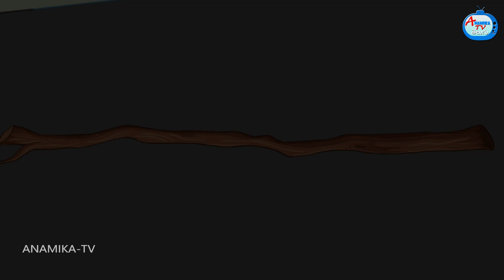విధవ కోడలిని హింసించే సవతి అత్త Atha vs Kodalu kathalu | Telugu Stories |Anamika TV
విధవ కోడలిని హింసించే సవతి అత్త Atha vs Kodalu kathalu | Telugu Stories  | Telugu Kathalu | Anamika TV Telugu